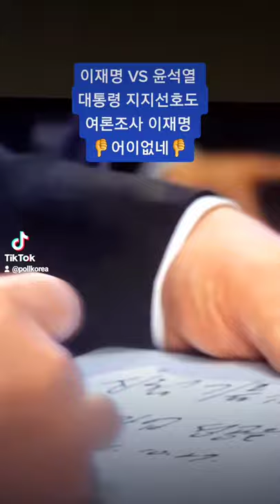이재명 VS 윤석열 대통령 지지선호도 여론조사 이재명 👎어이없네👎